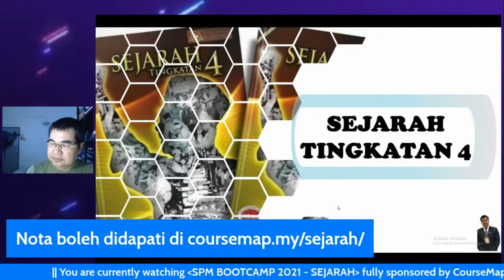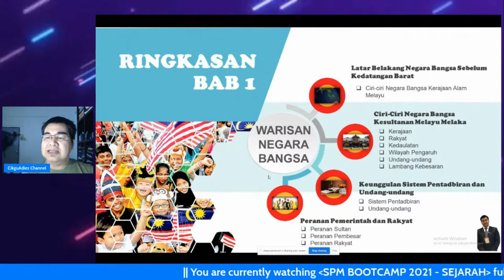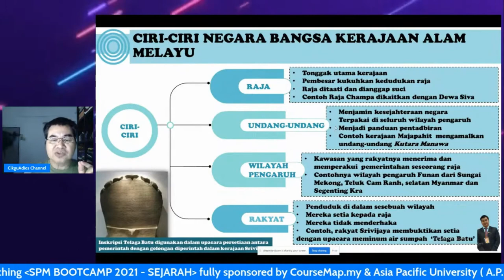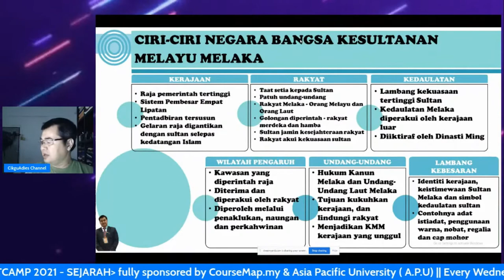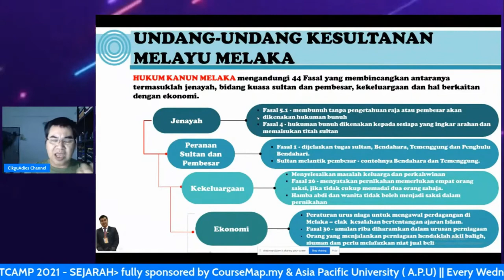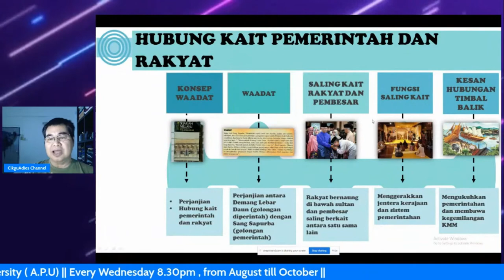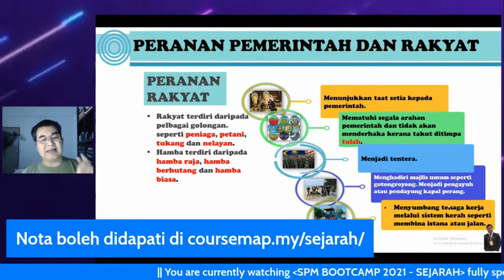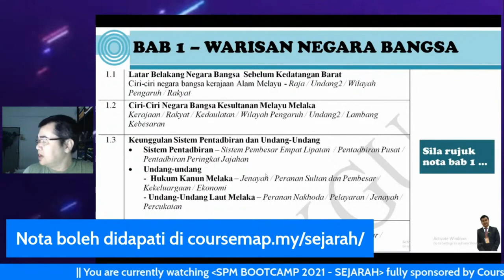KUASAI FAKTA SEJARAH SPM T4B1 (KSSM) - Part 1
Jom pakat2 layan video daripada CIKGUADIES berkaitan silibus T4B1 (KSSM) - Part 1. Semoga bermanfaat  kepada calon2 SEJARAH SPM.